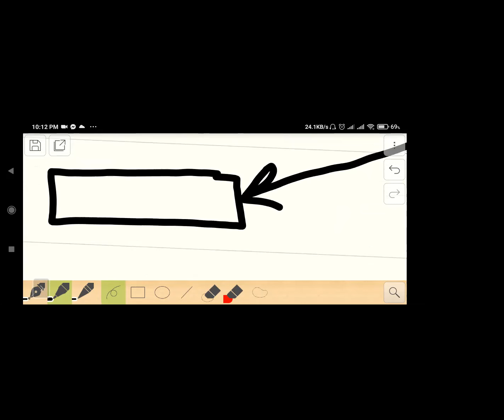A Level Class lecture in bangla l Biology l Homeostasis Lecture 3